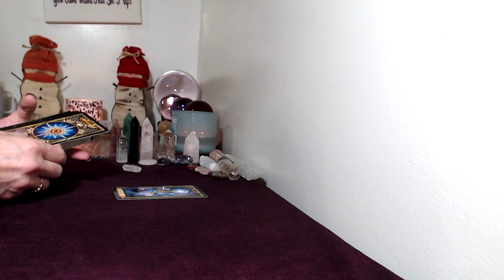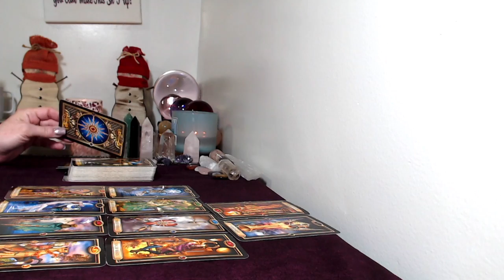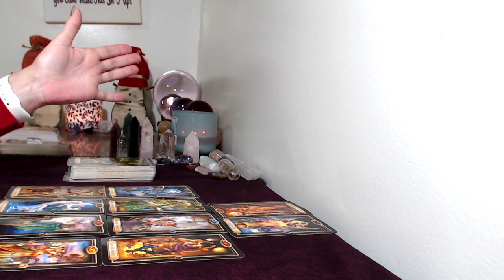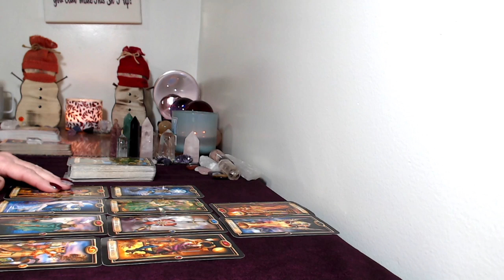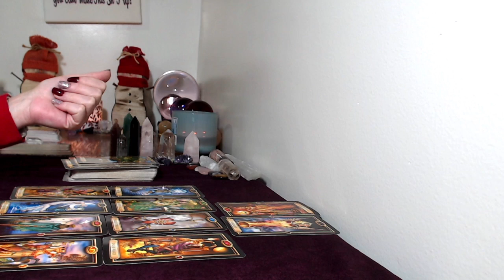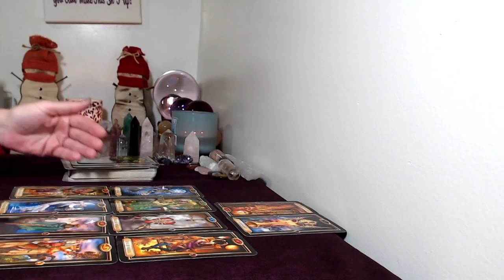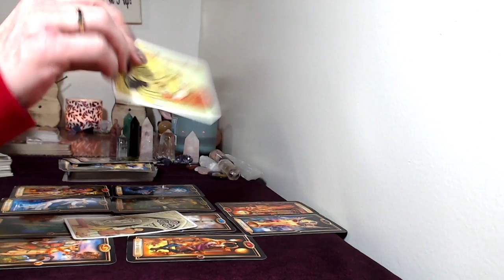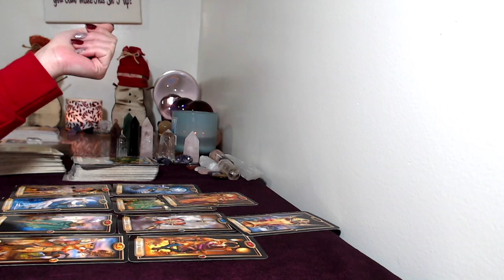Capricorn, February 2021 Tarot Reading, Lots Of Communication!!!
Emergency Readings!!!